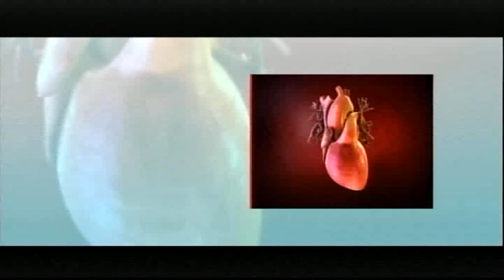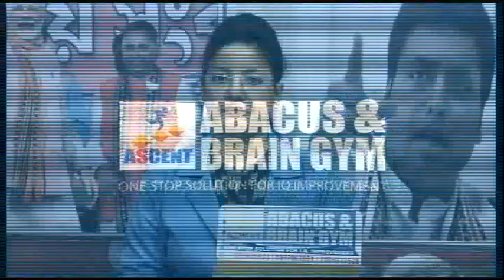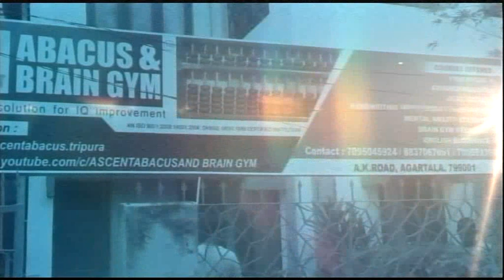“এইডস’র সচেতনতার লক্ষ্যে”